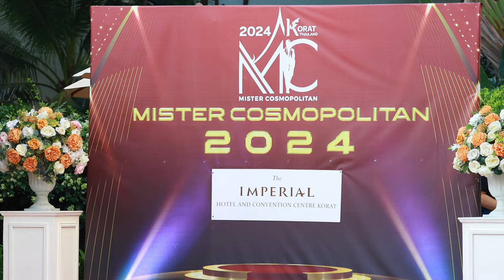Swimsuit Competition | Mister Cosmopolitan 2024 | VDO BY POPPORY